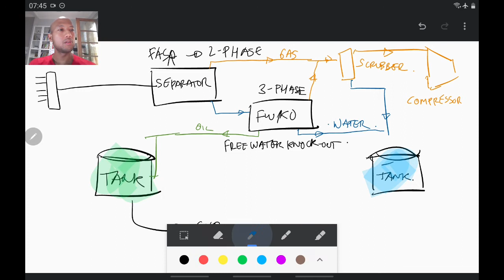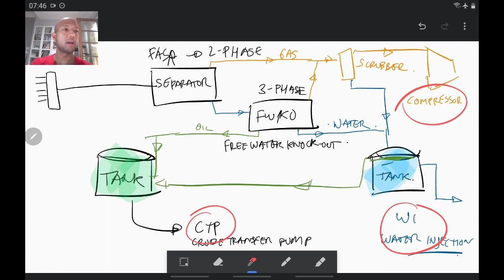04 Proses Produksi di Permukaan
=== BELAJAR ONLINE ===

Rangkaian belajar online mengenai prinsip dasar operasi migas.
Semoga bermanfaat!